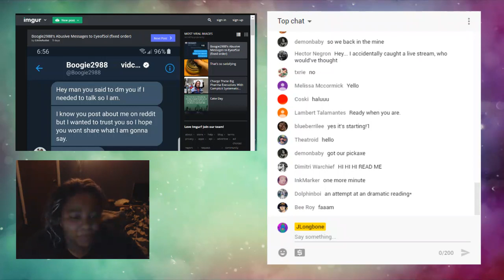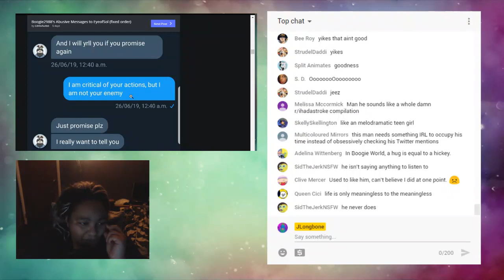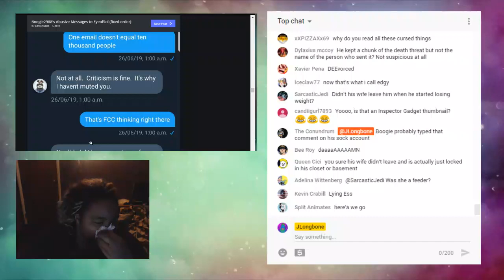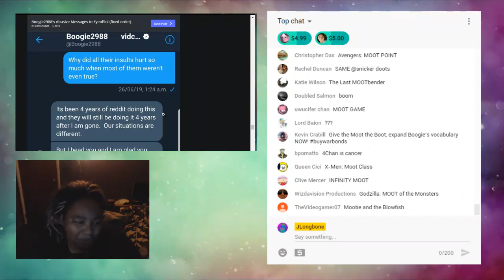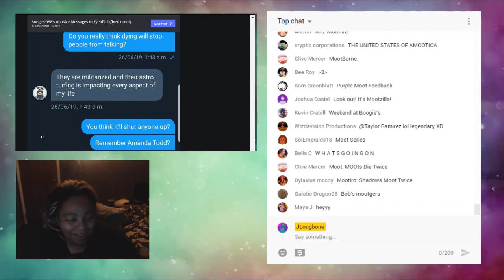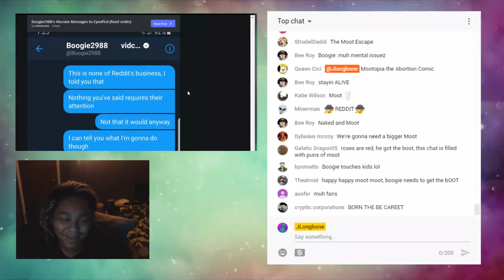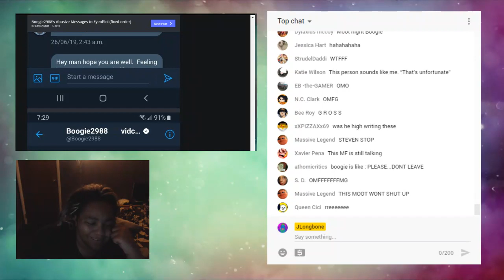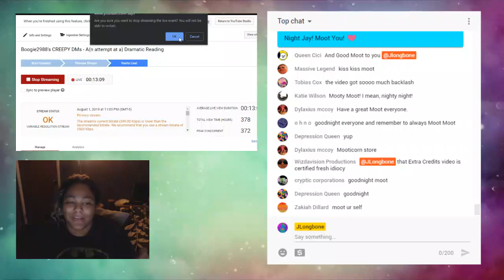Boogie2988's CREEPY DMs - A(n attempt at a) Dramatic Reading